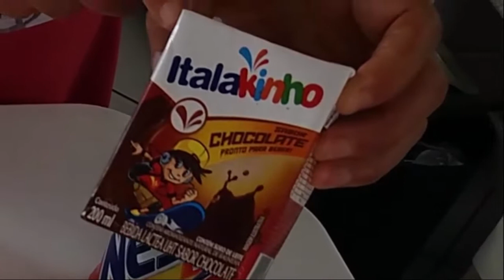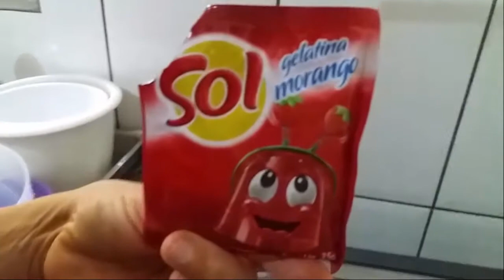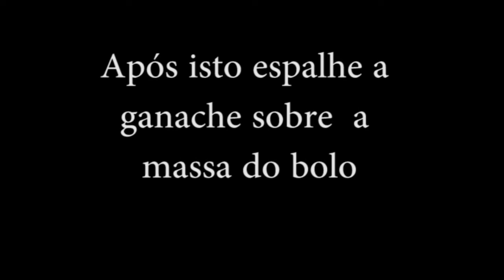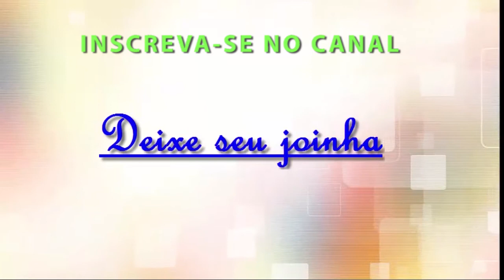Receita de Bolo com cobertura de ganache e morango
Aprenda como fazer um bolo gostoso de morango